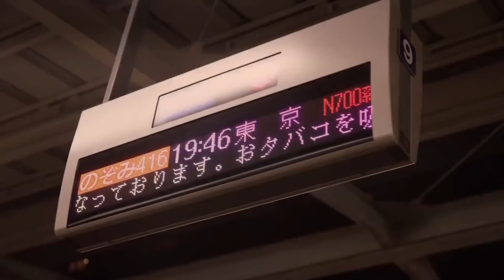Vote R3HAB for DJ Mag 2017